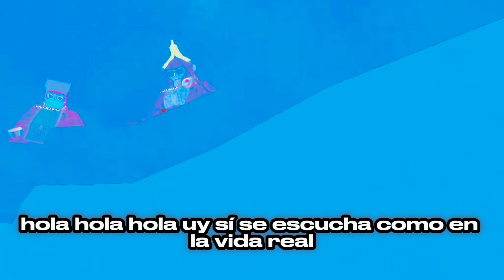POR FIN…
Únete a mi DISCORD bro ignorar